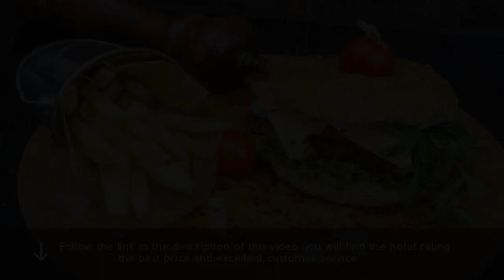FORUM PLAZA Hotel 4⋆ Review 2019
FORUM PLAZA Hotel 4⋆

Just a 10-minute drive of Krasnodar International Airport, Business-Hotel FORUM PLAZA offers modern rooms with a flat-screen TV. resorts FORUM PLAZA Hotel. Facilities include an art exhibition space. travel FORUM PLAZA Hotel. Free private parking is available on site. luxury FORUM PLAZA Hotel. The rooms are decorated with the Italian furniture. All rooms are equipped with hypo-allergenic bedding, a telephone, and a private bathroom. Some rooms have a bathroom with a spa bath. Guests can use a fitness center and a 24h sauna. Guests can enjoy traditional Russian dishes, as well as classical European dishes at the restaurant. The bar offers an extensive wine list. Buffet breakfast is served daily. Business-Hotel FORUM PLAZA is a 20-minute drive of the railway station. Krasnodar city center is 3.1 mi away.  .